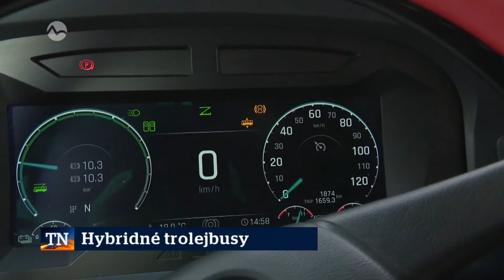Nové hybridné trolejbusy budú jazdiť v týchto mestách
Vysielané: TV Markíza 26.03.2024